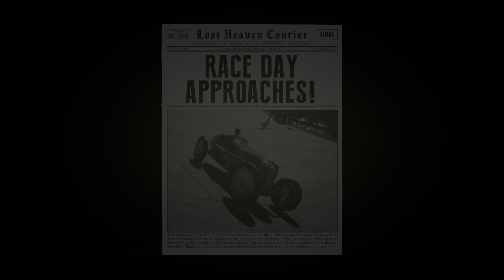Mafia Definitive Edition: Chapter 5 - Fair Play - 4K HDR 60fps